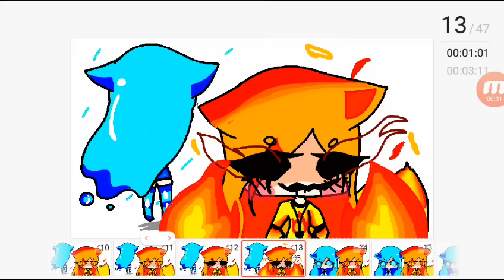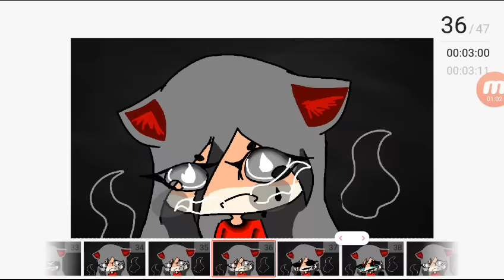Come to me meme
Hello everyone thanks for 15m views 💗

Used :
FlipaCilp